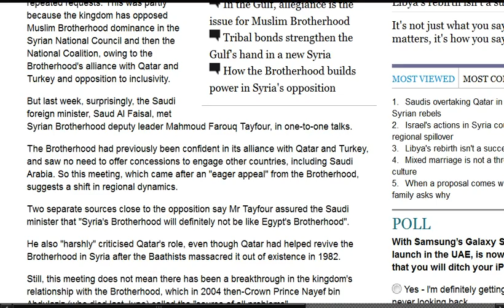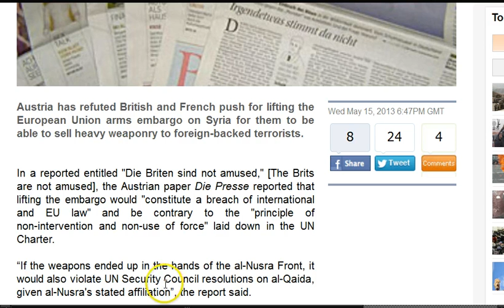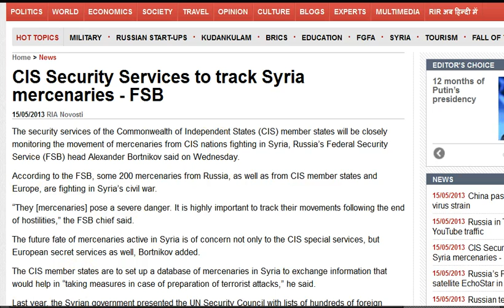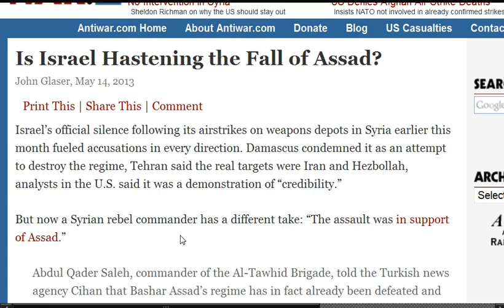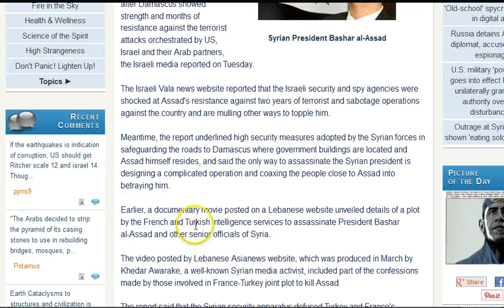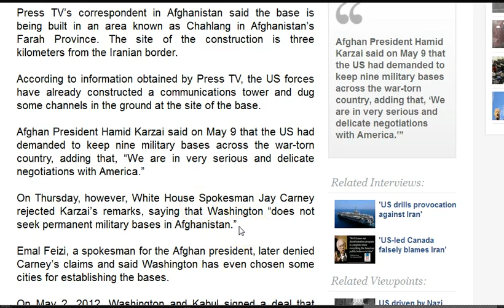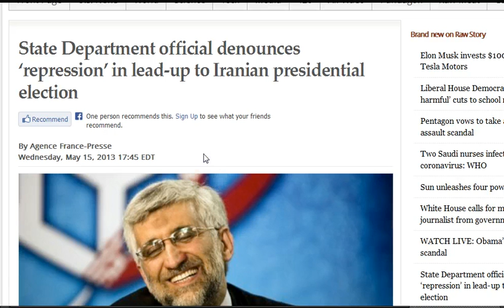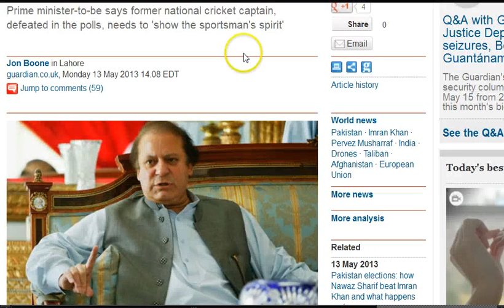GGN: Israel to Assassinate Assad?, US Meets Syrian Terror Leader, Turks Oppose Anti-Syrian Policy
May 15, 2013 Part One (1/6)

Syria conflict: US and UK pledge to bolster opposition

Austria refutes British attempts to arm terrorists in Syria

Syria: Ready for Joint Inquiry, Erdogan's Government Blamed for Turkey Attacks

Syria Uprising: Mossad, Blackwater And CIA 'Led Operations In Homs'

State Department Conducts Secret Visit with Death Squad Leader in Syria

Is Israel Hastening the Fall of Assad?

Lavrov Stresses Iran Must Attend Int'l Conference on Syria

Hmm...What could finally topple Iran's regime? Earthquakes...

US building military base in Afghanistan near Iran border

Azerbaijan not to be used as base to attack Iran

State Department official denounces 'repression' in lead-up to Iranian presidential election

Iran election to be another face-off for old allies

Reformist Kavakebian mulls dropping out in favor of Hashemi

Pakistan election winner Nawaz Sharif tells rival Imran Khan to stop sledging

EU creates 'pro-democracy' regime change slush fund to 'fight tyrants'

Irregularities in Pakistan elections: Over 100 % voting witnessed in 49 polling stations

Pakistan's Age-Old Battle: Sharif vs. The Army

Maduro says is planning to dispatch 1000s of troops across Venezuela

Afghans Claim to Have Video of U.S. Special Forces Guy Torturing Civilians

Contractors Hit by Almost $1 Billion in Afghan Taxes

KBR Tells U.S. Army it will Cost $500 Million and Take 13 Years to Close out Its Iraq Contract